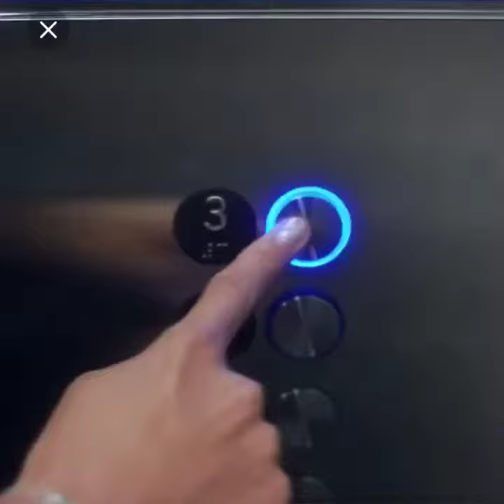Munther Dajani commercial Beats Headphones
Best Actor & Model Award